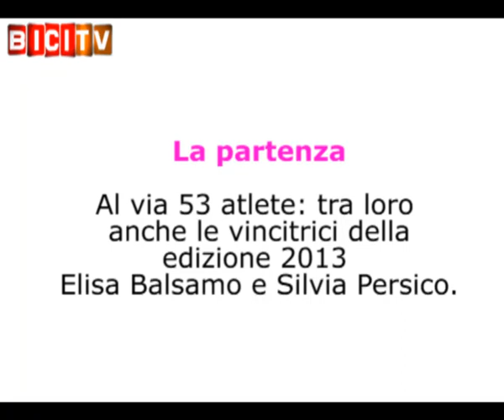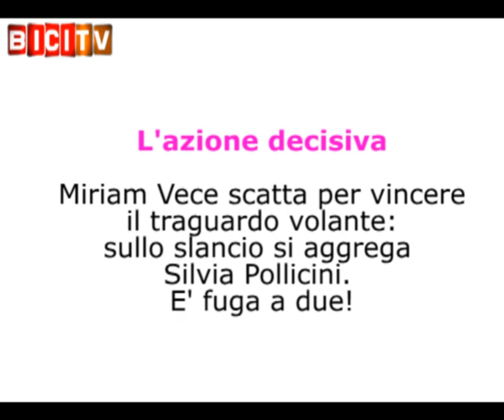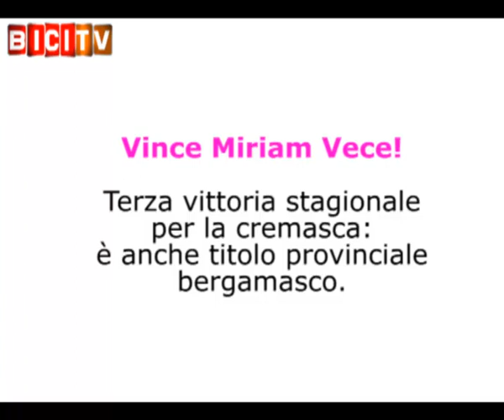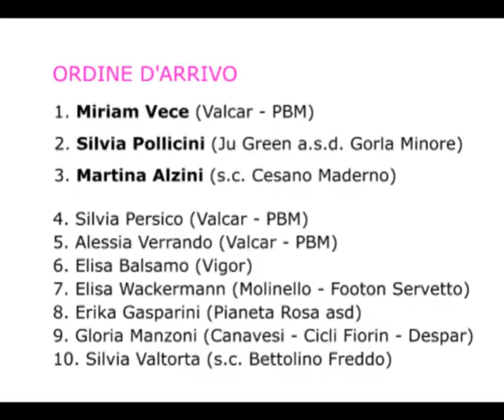Volata a due: Miriam Vece vince il 2° trofeo Zanga Arredamenti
A Pradalunga (BG) en plein di Miriam Vece (Valcar - PBM): oltre al titolo provinciale bergamasco allieve arriva anche la maglia di leader della challenge Freccia Rosa. Al secondo posto la compagna di fuga Silvia Pollicini (Ju Green); alle spalle gruppo regolato in volata da Martina Alzini (sc Cesano Maderno).